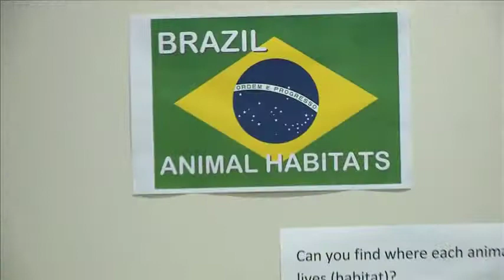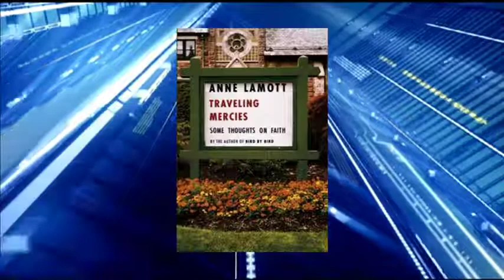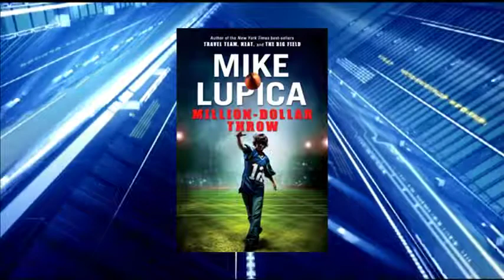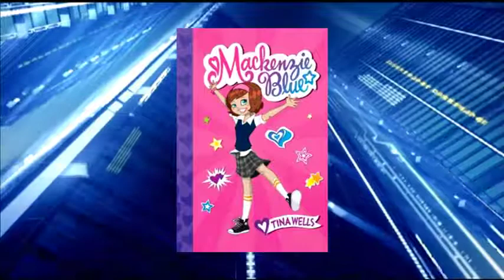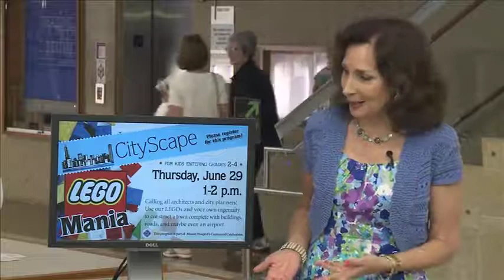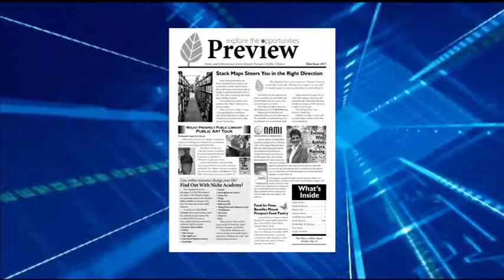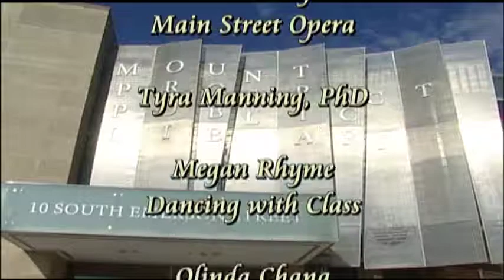Library Life Episode 190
This episode of Library Life includes:

-Opera for Everyone performance by Main Street Opera.
-An interview with Where the Water Meets the Sand author and educator, Tyra Manning PhD.
Dia de los Niños, Dia de los Libros/ Children’s Day, Book Day.
-Adult Services Staff Recommendations include Spiritual Memoirs: Traveling Mercies, by Anne Lamott; The Journey Home, by Radhanath Swami; The Sound of Gravel, by Ruth Wariner; Seeking Enlightenment Hat by Hat, by Nevada Barr; and Autobiography of a Yogi, by Paramahansa Yogananda. Best Book Pick within this theme: The Barn at the End of the World, by Mary Rose O’Reilley.
-Youth Services Best Book Recommendations: I am Drums, by Mike Grosso. Other books featuring music and competition: Million Dollar Throw, by Mike Lupica; Just Juice, by Karen Hesse; Rock ‘n’ Roll Rebel, by Ginger Rue; A Crooked Kind of Perfect, by Linda Urban; and Mackenzie Blue, by Tina Wells.
-Super Saturday: Urban Gateways Presents Chinese Folk & Classical Dance
-Patron Interview: What is your favorite aspect of summer and why?